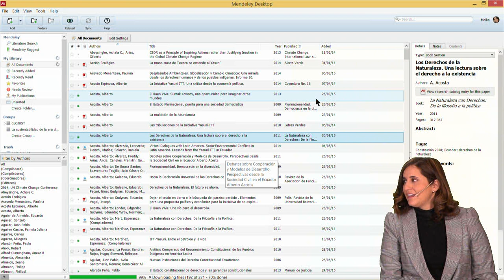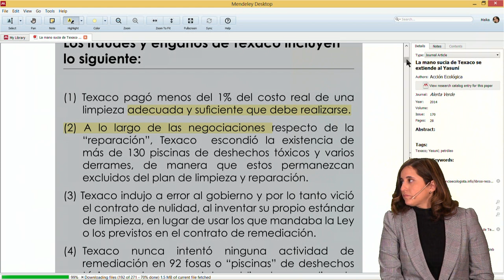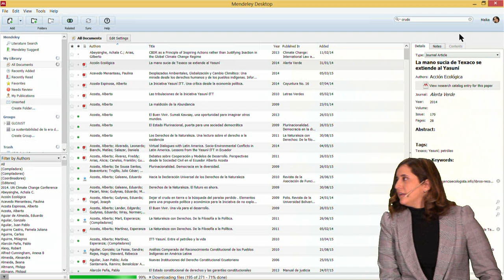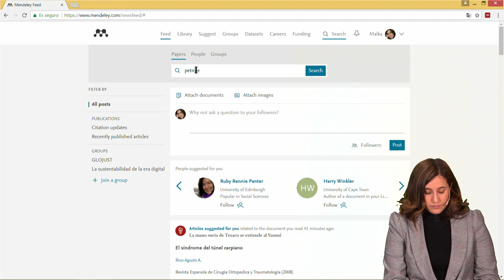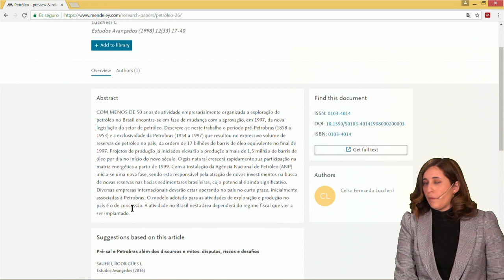¿Cómo encontrar artículos de manera sencilla a través de Mendeley?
En este video explicamos cómo buscar documentos y artículos en Mendeley Desktop y en Mendeley Web.